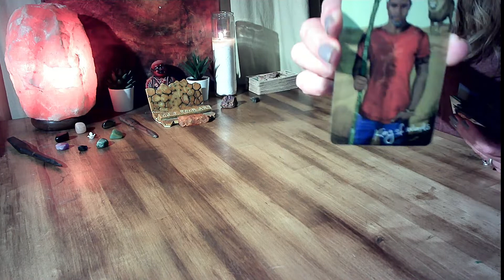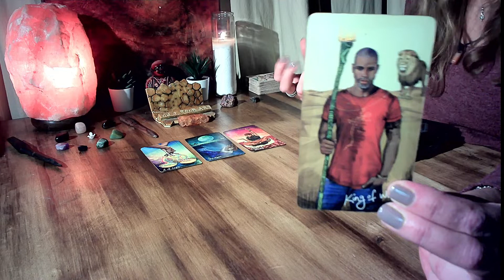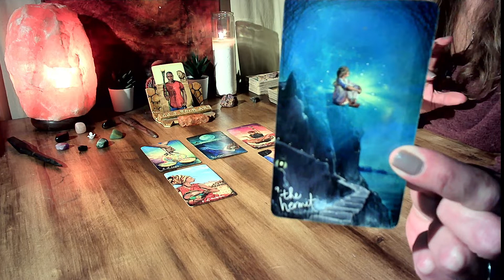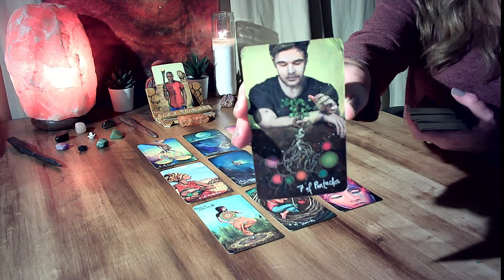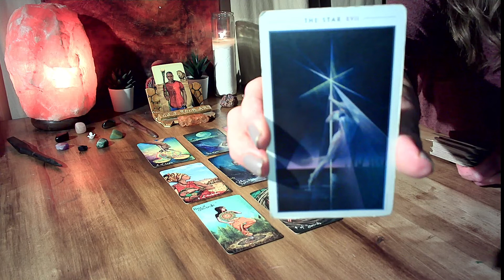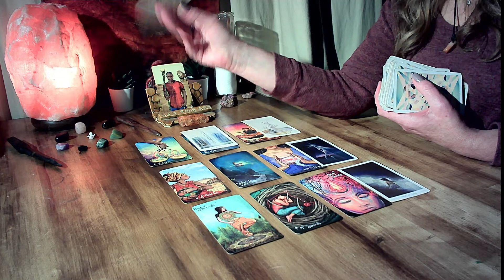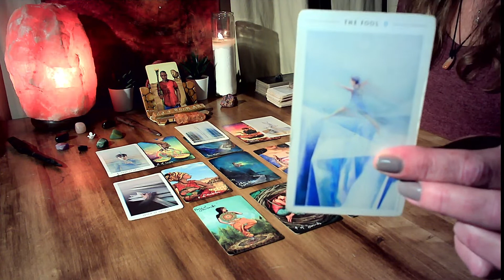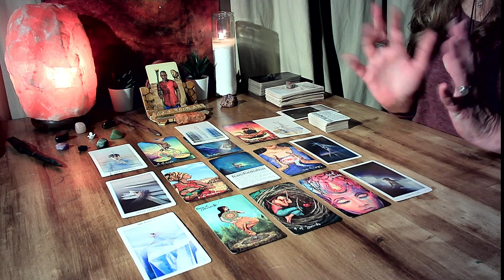CANCER - STEPPING INTO A NEW ERA --- AFTER THE STRUGGLE! Mid-September 2022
PRIVATE READINGS:
READINGS OFFERED AT THIS TIME:
1 question (20 - 30 mins.) $33.33 USD
To BOOK a reading send an e-mail to: with a brief description of your question/s, date of birth and your name.